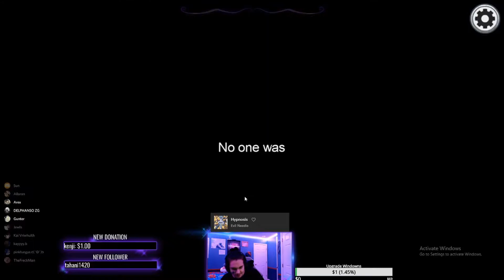HE CAN'T SWIPE HIS CARD!! | Among Us 11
Sorry for exposing you like this ZG but this is too funny not to clip XD. Socials Below!